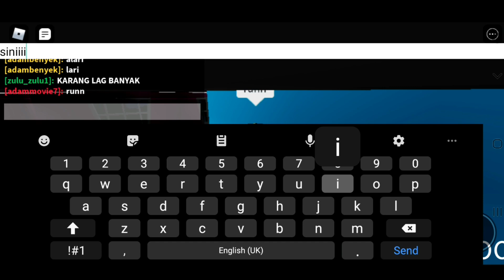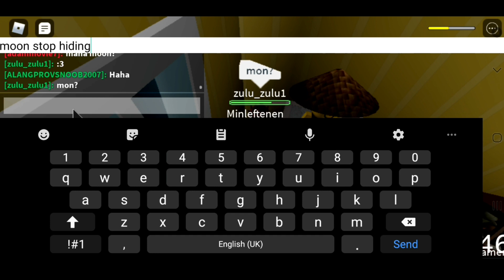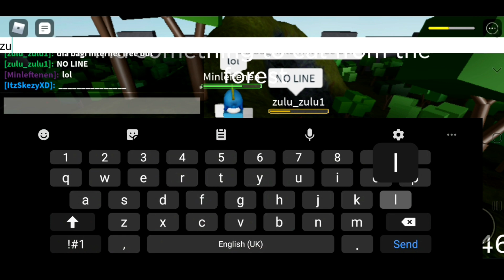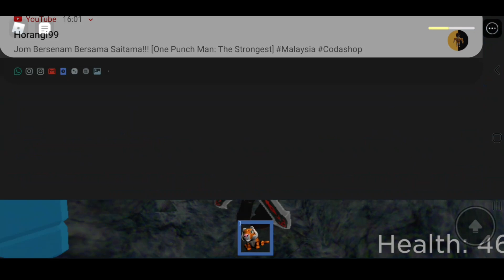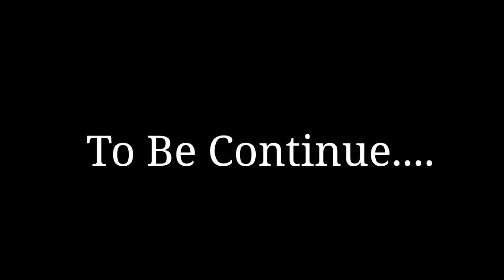Tadika Yang Menyeramkan [Daycare the Story] (Roblox Malaysia)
Follow AM28 on Social Media!